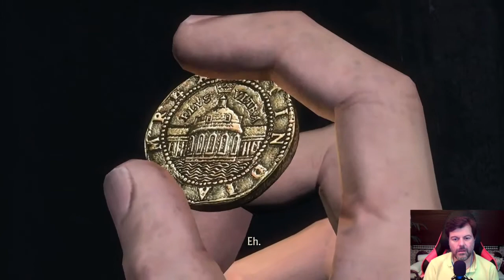Uncharted El Tesoro de Drake PS4 PRO Gameplay Español Cap. 2 (2020)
En esta ocasión, es un videojuego de aventura que se ha convertido en un grandísima saga clásica de acción y aventura desarrollado por Naughty Dog y distribuido por Sony, que se llama Uncharted: El Tesoro de Drake y que ya tiene sus añitos porque se publicó en el año 2007, que nos cuenta la historia de una búsqueda por el mundo de una serie de tesoros y legado de Sir Francis Drake, su antepasado.
Vamos a sumergirnos en un historia de aventuras y acción con un ritmo increíble y que no te deja descansar ni un solo minuto.
Veamos cómo se nos va a dar este papel de aventurero buscavidas y con gran encanto que nos va a conquistar desde el mismo minuto uno del inicio del juego.